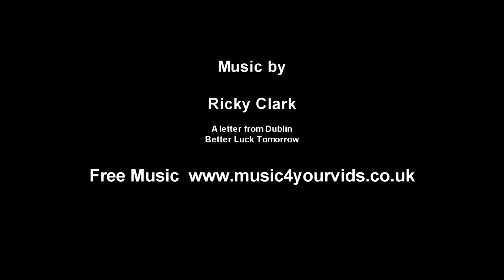History of Sir Thomas Bouch (Tay Rail Bridge) Dundee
The story of Sir Thomas Bouch, Railway engineer for the North British Railway.
Designer of the first Tay Bridge and nearly the Forth Bridge.